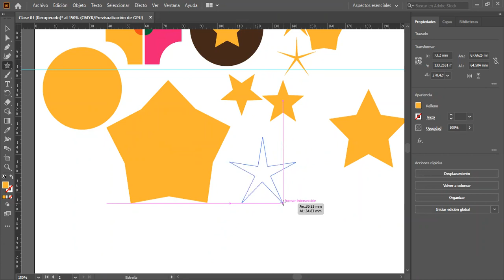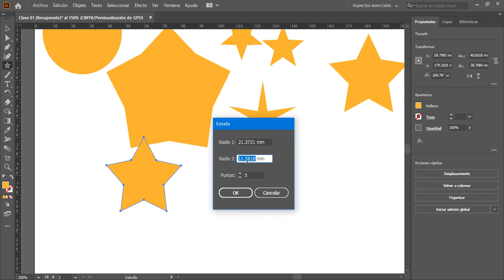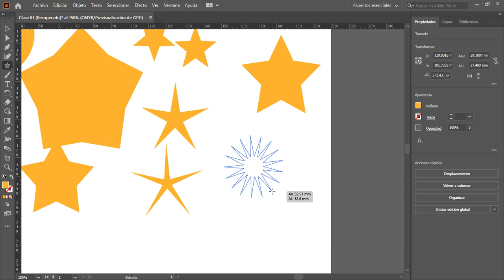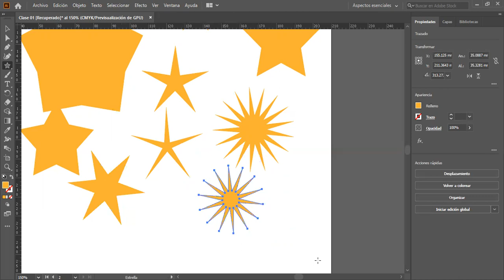Clase 04 Illustrator